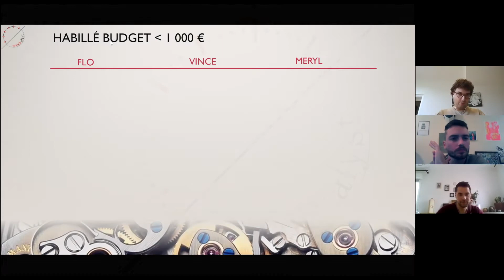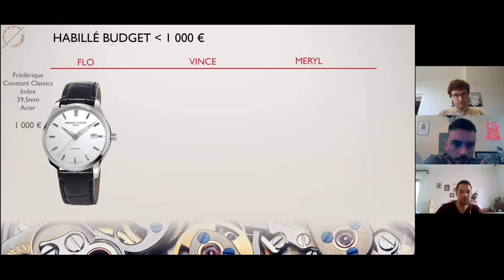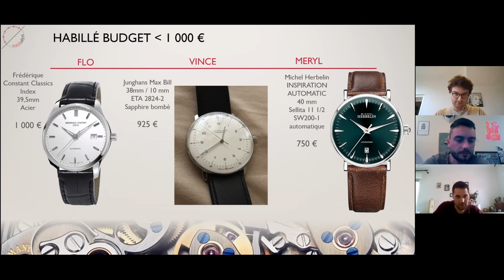Les Meilleures Montres Habillées pour 1000€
Vous êtes à la recherche d'une montre habillée pour moins de 1000€ ?
Les maisons Frederique Constant, Junghans et Michel Herbelin sont là pour vous !

Frederique Constant Classics
Junghans Max Bill
Michel Herbelin

Watchalyst c'est 3 passionnés d'horlogerie qui vous offrent leur avis franc, brut et sans filtre sur ce sujet qui nous fait rêver (littéralement).